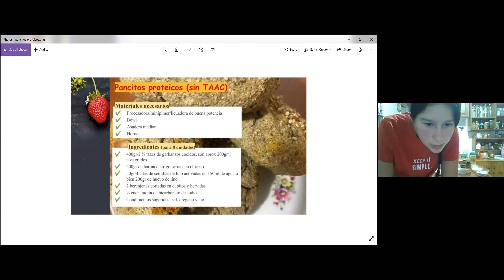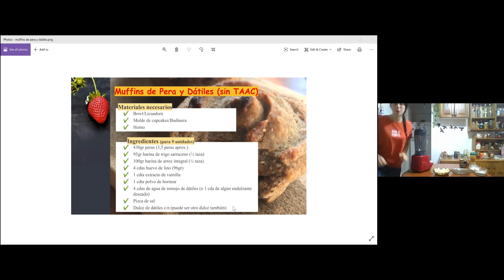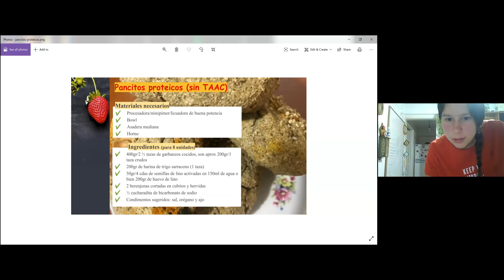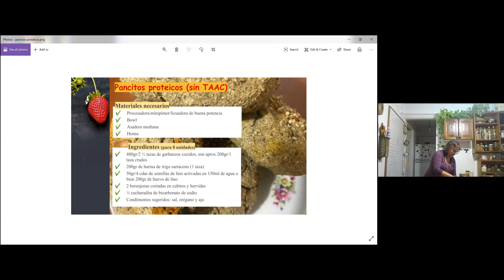Taller de cocina consciente con Caro y Gra de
Esta vez cocinamos muffins de pera y datiles y pancitos rellenos todo sin tacc y apto diabeticos. En el marco de las actividades